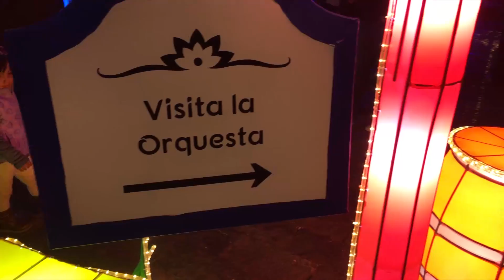VILLA ILUMINADA ATLIXCO 2016 - (SIN PALABRAS)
Una visita sin mucho que decir, pero mucho que ver y disfrutar en la Villa Iluminada de Atxlico 2016